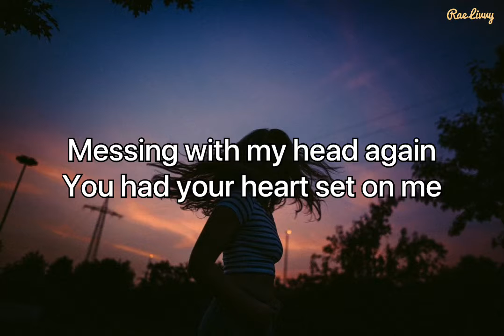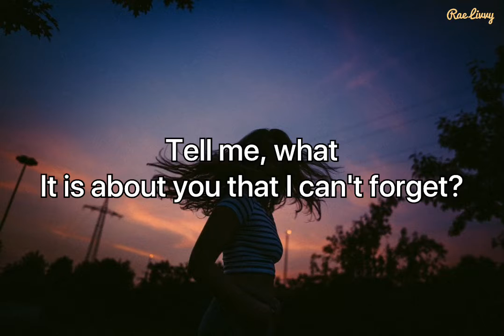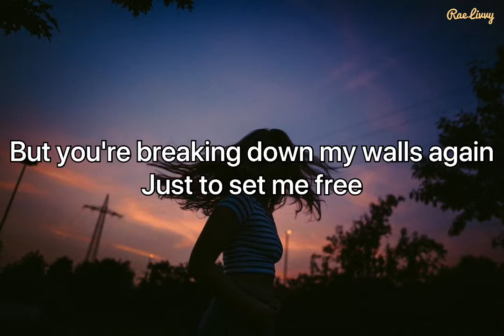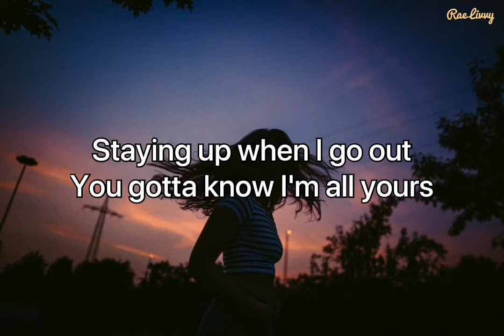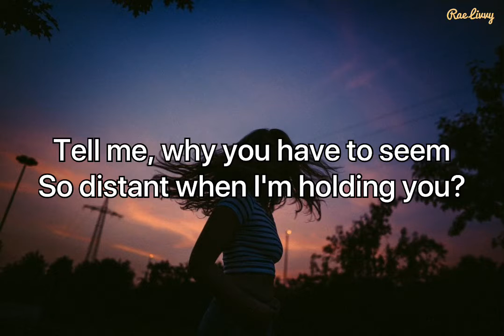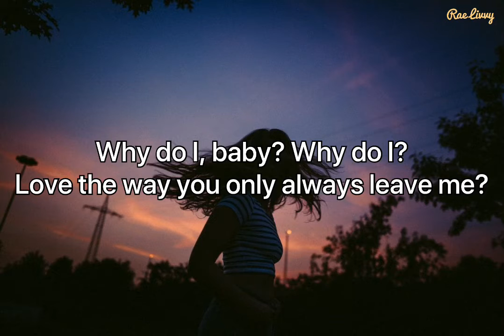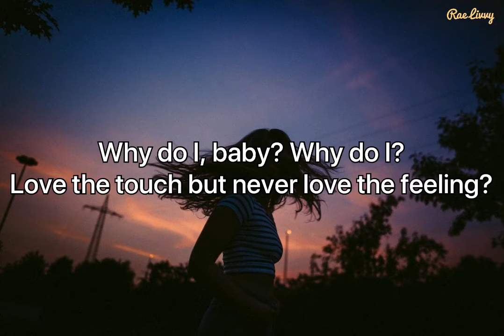Why Do I ? - Unknown Brain (Lyrics)